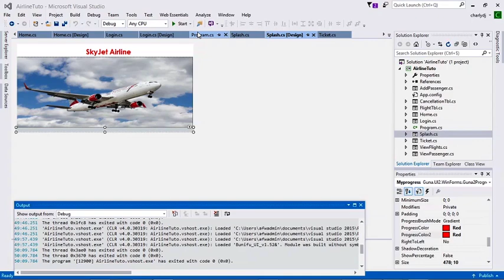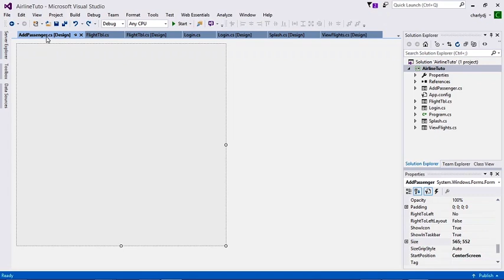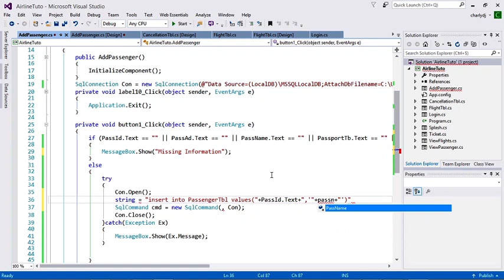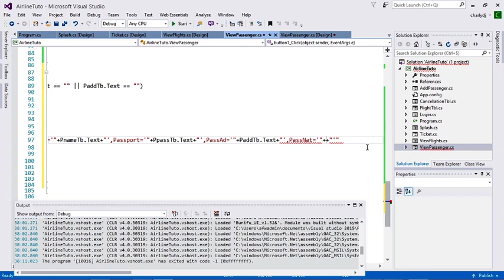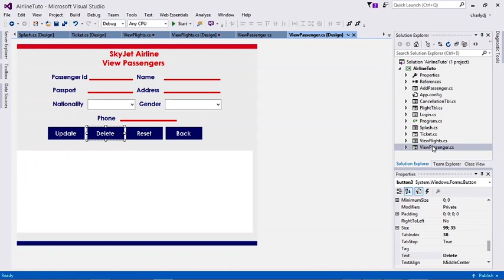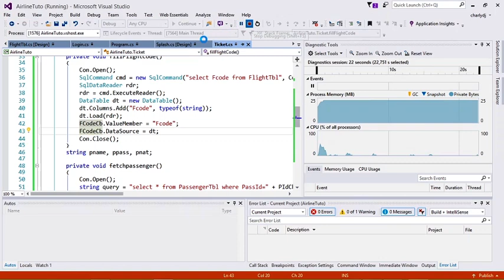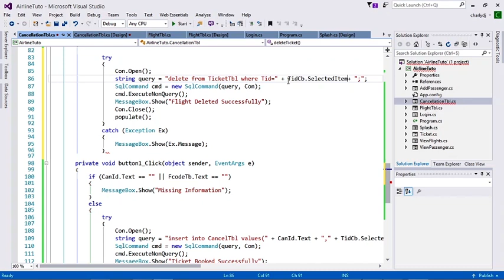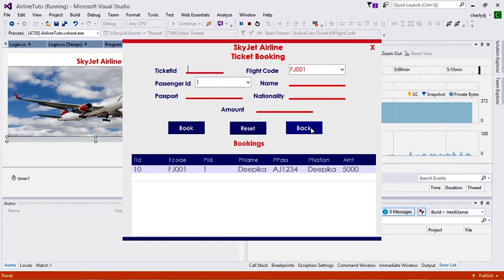C# full project(Airline Management System Using C#)With Source Code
In This video we explain how to create a Airline Management System Using C#.Net and SQL Server.
The application implements all the main functionalities of a airline management system.
Fell free to ask any questions in comment section and we will happy to help you.
CodeSpace.